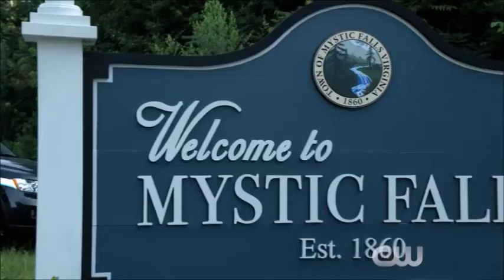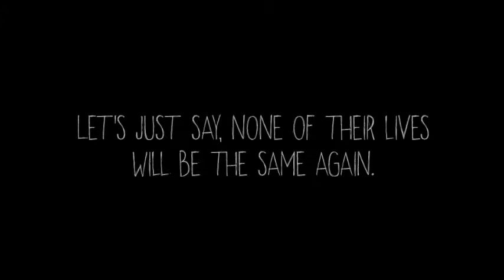The Eveline Diaries {The Vampire Diaries} || Wattpad Trailer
Written by: PessimisticIntrovert
Song: Ed Sheeran - Give Me Love